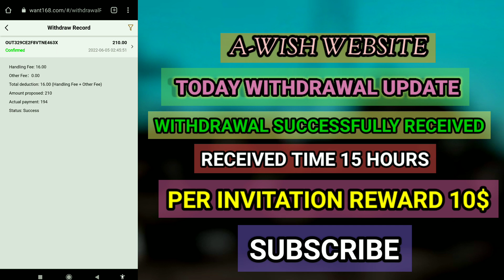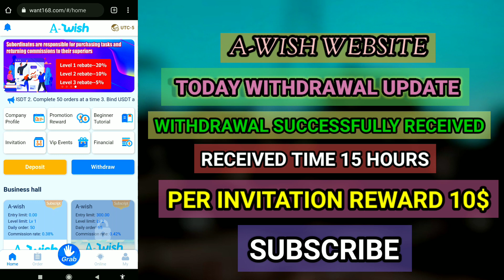A-WISH WEBSITE GOOD WORKING AND PAYING. TODAY WITHDRAW PROOF ☝️. LINK 👇